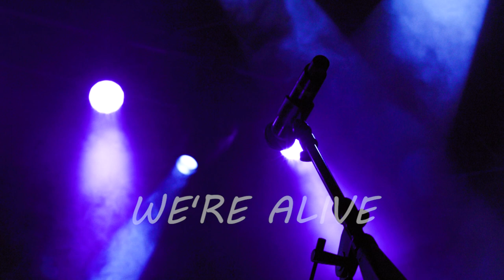Shadowsin We're Alive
Shadowsin performing at Kansas City Voo Doo Lounge